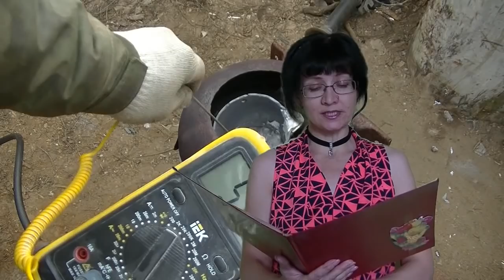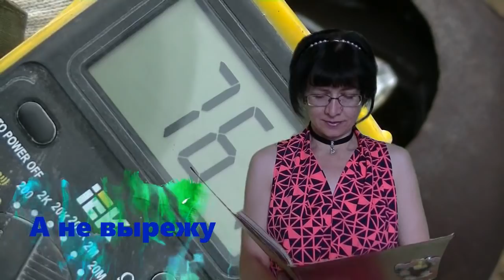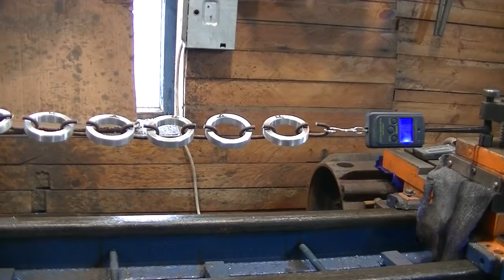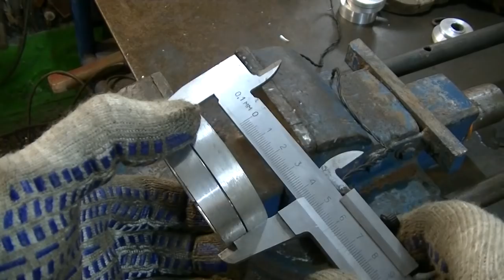Испытание алюминиевой болванки после отливки на прочность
Испытал отлитые в прошлом видео алюминиевые заготовки сначала на растяжение, потом на сжатие. Что они показали смотрите в этом видео.